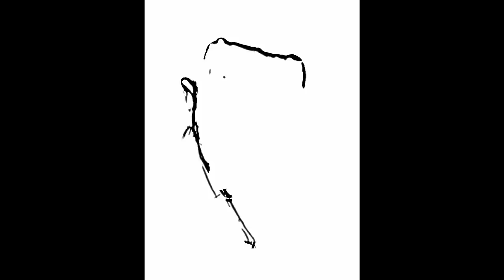Tareq & V-Sag - Mosquito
"Mosquito" taken from the album "Cocoon" by Tareq.
released by Undo Records/ EMI Greece 2010
Produced by V-Sag

Hey glowing star, why you've gone so far?
the more you shine, the more I smile
it takes a snap, my tears to stop
just glow my way, I need you to stay.

I'm hunting your veins, your glowing veins
to drink your juice
confused , refused and used
like a mosquito on a lamp.

waving your lies, sexy fireflies
waving your lies, telling goodbyes
the more you lie, the more I cry